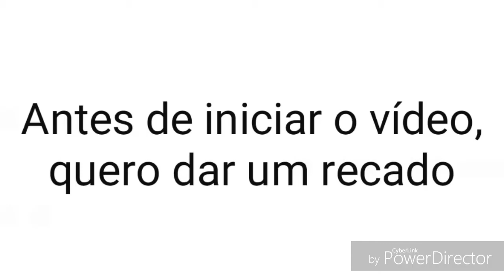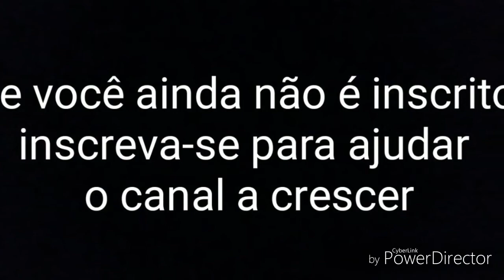Som do MB O-500MA com escapamento furado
Som do motor do carro 1562 da VB Transportes com o escapamento furado